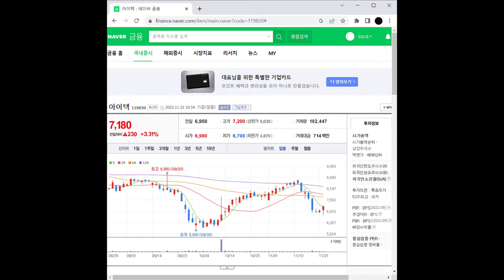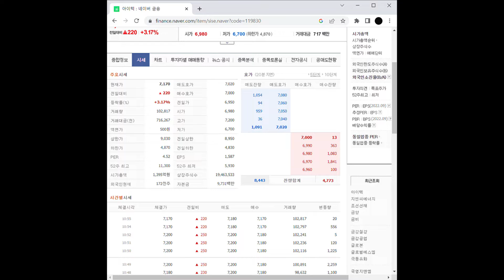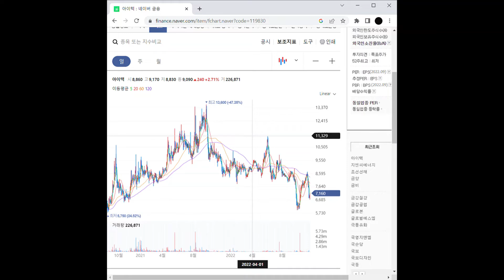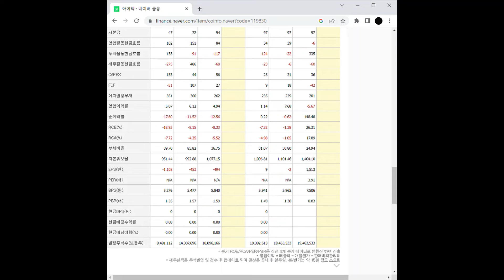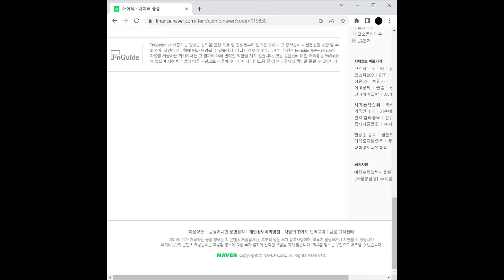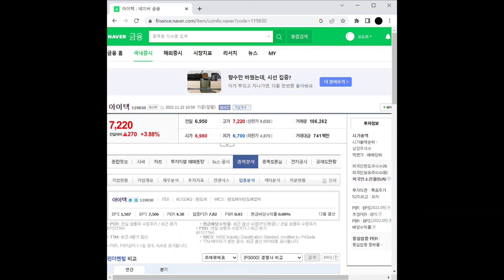아이텍 주가 전망 및 차트 분석